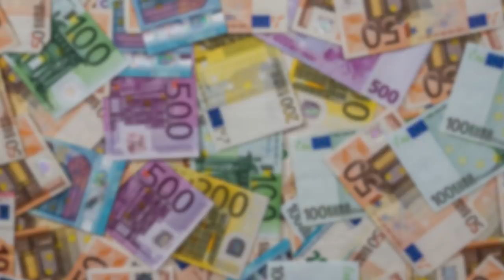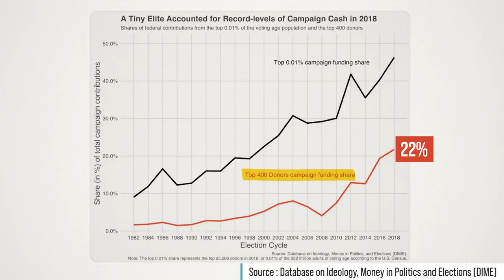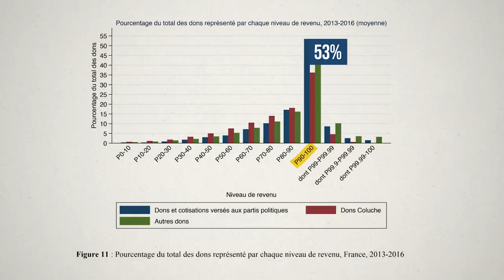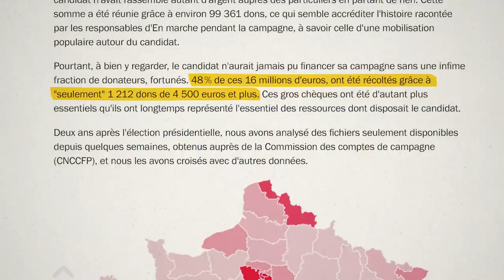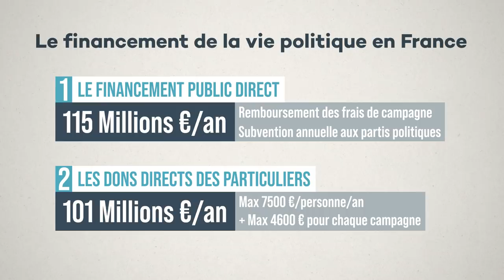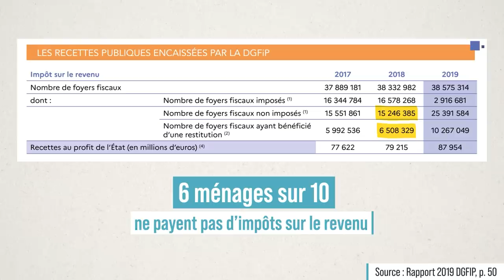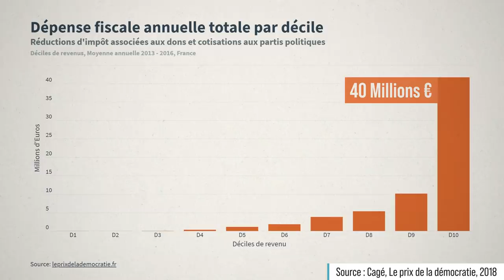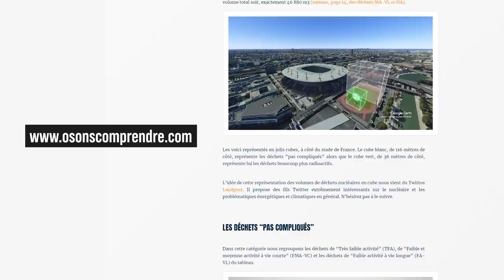Comment les riches achètent les élections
En France, on aide les plus riches à acheter leur influence politique.
On aide les plus riches à orienter les résultats des élections.

C'est pas une opinion militante. C'est le résultat objectif des recherches de l'économiste Julia Cagé.

Et ça nous coûte des dizaines de millions d'euros chaque année.

Dans cette vidéo, on voit comment se fait ce hold up et comment on pourrait changer le système de financement de la vie politique pour le rendre vraiment démocratique.

Pour découvrir le meilleur de notre travail en + de 50 vidéos exclusives, c'est sur notre site :